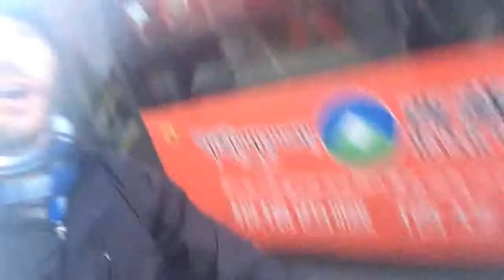Changes in Lhasa Pt 2 (part 2)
Here is the second installment of our introduction to what's new on Beijing Road.